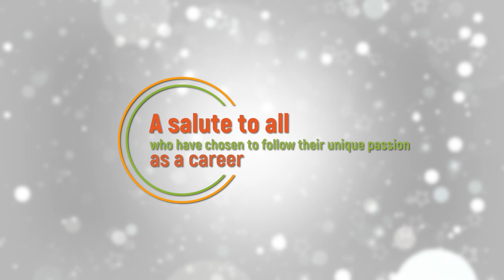Sanaya Pithawalla - exuberant,bubbly actor with many milestones to her credit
Sanaya narrates her successful  journey,the pursuit of her passion for dance and acting,with interesting twists and turns...

CONCEPT - MAYOOR SHAH
DIRECTOR - YASH SHAH
DOP - PANKAJ MEHTA
EDITOR- BAJAN SHAIKH